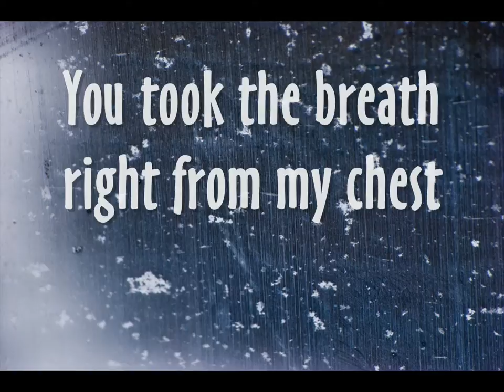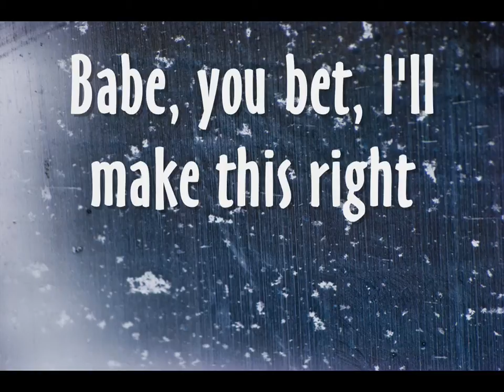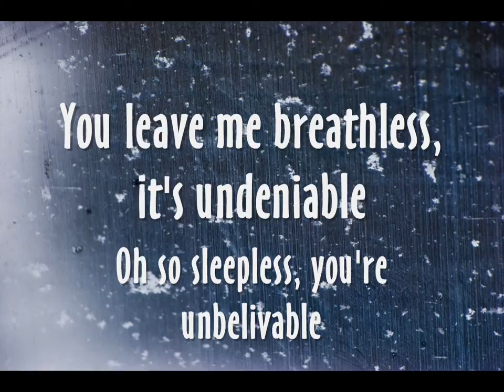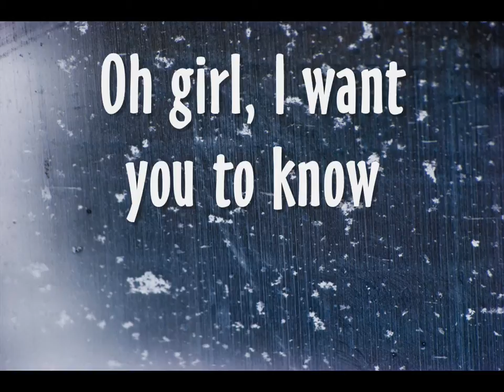Believe Me (The One You need) lyrics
CHECK OUT SIMPLE AS SURGERY!

I heard all the lyrics by ear xD